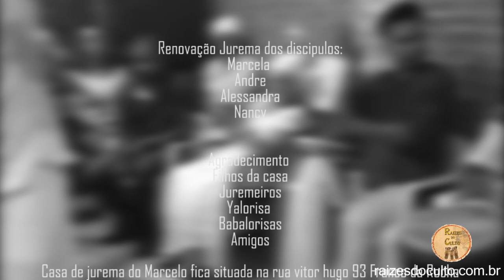Jurema Sagrada - Festa 2019